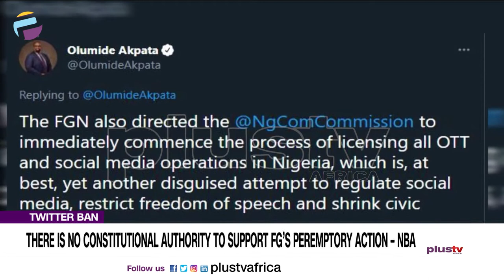There Is No Constitutional Authority To Support FG’s Peremptory Action - NBA | NEWS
The Nigerian Bar Association says there is no constitutional nor legal authority that supports the ban of Twitter by the Federal Government.